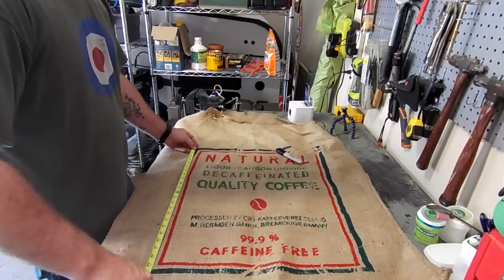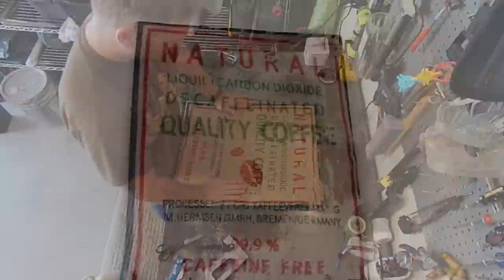Make a Framed Coffee Bag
Took some pallet wood and a burlap coffee bag and I made a frame.